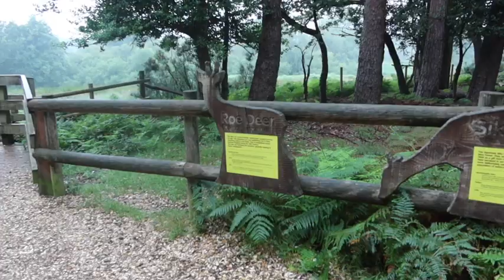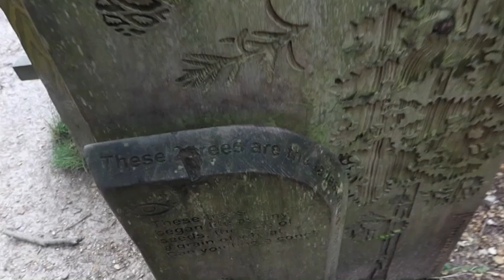First Trip away in camper van! (New Forest)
It's my first trip away since starting my recovering from agoraphobia series!
We went to Burley in the New Forest and stayed overnight in our new camper van.
let me know if there's anything else you want to see from me. ☺️